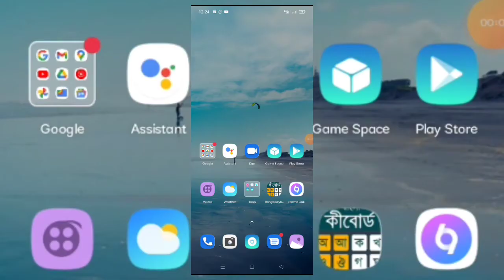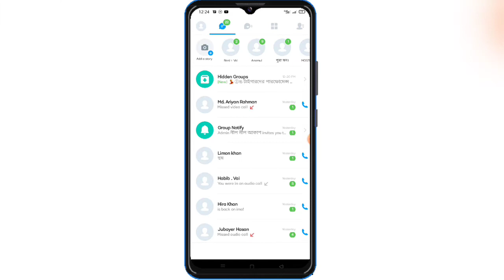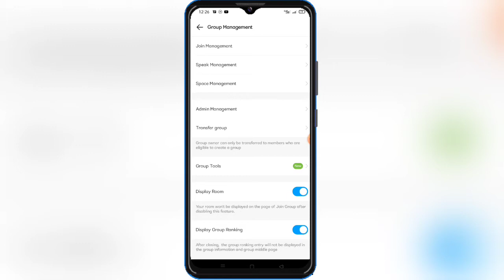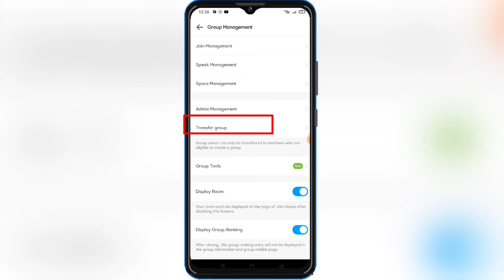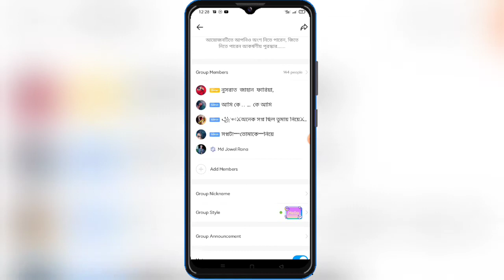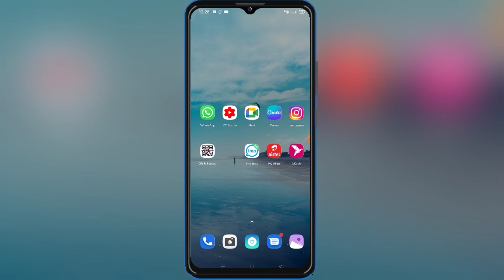How To Change The Owner Of Imo Group।Transfer Imo Group Ownership | imo Group Owners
Imo group reads Owner needs to be changed a lot of the time. So in today's video I show you how to change owner of imo group. Imo has many big groups, many of you try to change the owner of the imo group sometimes. We have shown how to do it in today's video. Today's video on how to change the owner of the Emu group can be useful for you.Many people want to change the ownership many times because of the great performance of Imo Group.  In today's video I show how to change ownership.  And today's video for those of you who want to know how to change ownership.  If you watch today's video, you will understand the whole thing.  And we have tried to give a complete idea how.  So keep watching your complete video and you will get rid of your worries.  And you can change the ownership yourself.